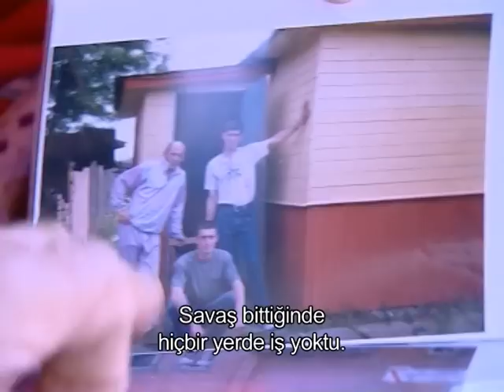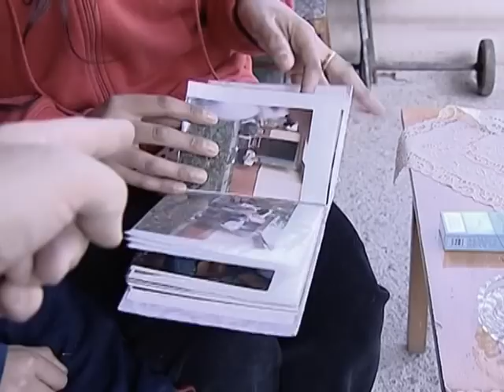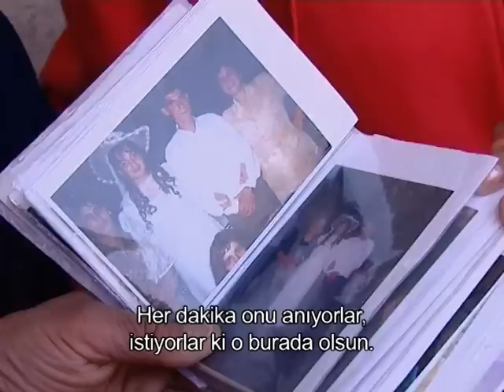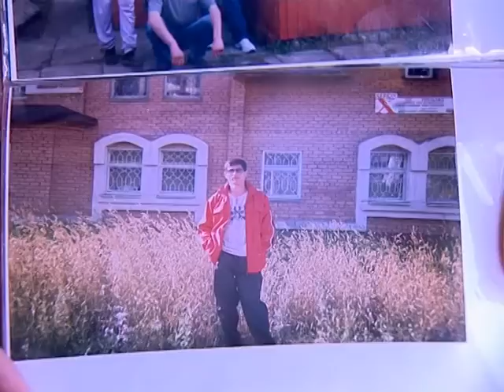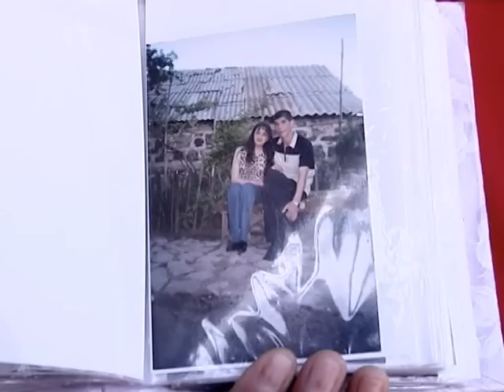Broken Families / Parçalanmış Aileler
Title/Başlık: Broken Families / Parçalanmış Aileler
Director/Yönetmen: Lülüfer Körükmez
Dil/Language: Armenian with Turkish subtitles / Ermenice (Türkçe altyazılı)

Six Armenian and six Turkish students made short documentaries about different aspects of the life and culture of their neighboring country in 2011 as part of the "Dialogue-Building between Armenia and Turkey" project, funded by the United States Department of State Bureau of Democracy, Rights and Labor.* The films were co-produced by Internews Armenia and CAM Film (based in Istanbul), with the support of GPoT Center.

*This film was funded in part by a grant from the United States Department of State. The opinions, findings and conclusions stated herein are those of the author and no not necessarily reflect those of the United States Department of State or of the project partners.

İstanbul Kültür Üniversitesi - Küresel Siyasal Eğilimler Merkezi (GPoT), Internews Ermenistan ve CAM Film'in ortaklaşa yürüttüğü Belgesel Film Çekimi aktivitesi Amerikan Dışişleri Bakanlığı'nın finanse ettiği "Türkiye-Ermenistan Diyaloğu'nu İyileştirme Projesi" kapsamında gerçekleştirilmiştir.* Bu proje çerçevesinde 2011 yılında Türkiye'den ve Ermenistan'dan 6'şar öğrenci komşu ülkeyi ziyaret etmiş ve o ülkenin kültürünü çekmiş oldukları kısa filmlerle anlatmışlardır.

*Bu film Amerikan Dışişleri Bakanlığı tarafından finanse edilmiştir. Filmde beyan edilen fikir, bulgu ve sonuçlar yönetmene ait olmakla birlikte Amerikan Dışişleri Bakanlığı'nın ya da proje partnerlerinin görüşlerini yansıtmamaktadır.